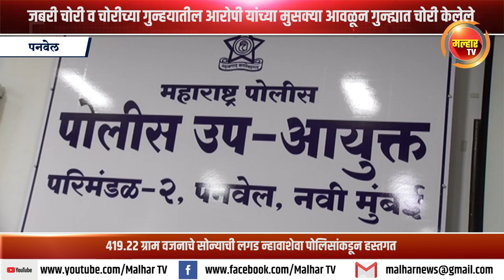चोरी केलेले ४१९.२२ ग्राम वजनाचे सोन्याची लगड न्हावाशेवा पोलिसांकडून हस्तगत !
जबरी चोरी व चोरीच्या गुन्हयातील आरोपी यांच्या मुसक्या आवळून गुन्ह्यात चोरी केलेले ४१९.२२ ग्राम वजनाचे सोन्याची लगड न्हावाशेवा पोलिसांकडून हस्तगत !